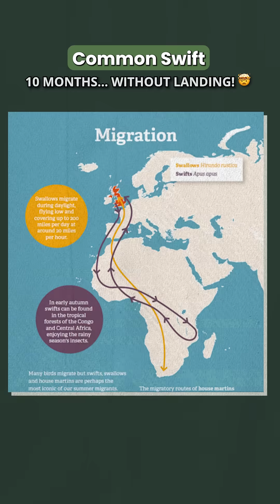The Bird That Never Lands | The Incredible Life of the Common Swift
The Common Swift is nature’s ultimate flying machine — a bird so perfectly built for the sky that it almost never lands. Scientists discovered that swifts can stay airborne for up to 10 months straight, eating, drinking, mating, and even sleeping while flying.
With their unique ability to shut off half their brain and glide on autopilot, the Common Swift is as close as nature gets to a biological jetpack.

In this video, discover how these aerial masters live, fly, and survive without ever touching the ground.